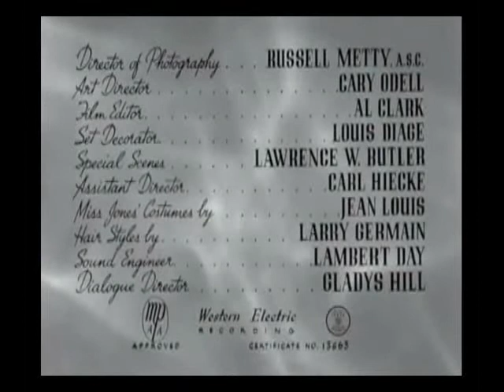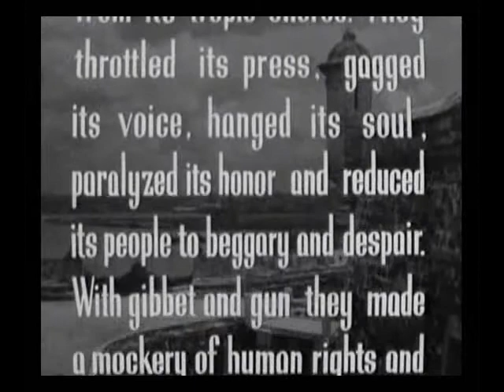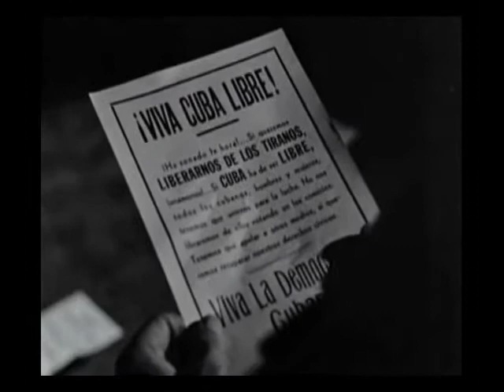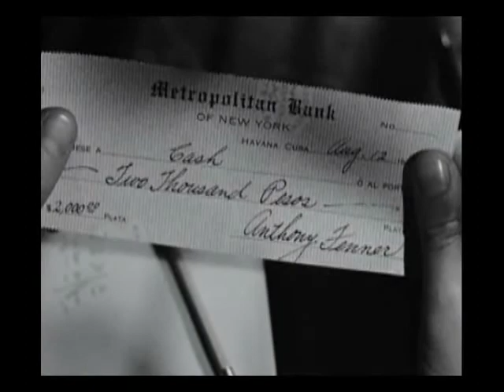ERAMOS DESCONOCIDOS, # 030 Año 1949. Pedro Armendáriz, Jennifer Jones, John Garfield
ERAMOS DESCONOCIDOS
Películas Cubanas en Orden Cronológico, filmadas en Cuba o con Actores Cubanos.

Año de producción: 1949 País: EE.UU.
Dirección: John Huston
Intérpretes: Jennifer Jones, John Garfield, Pedro Armendáriz, Gilbert Roland, Ramon Novarro, Wally Cassell
Argumento: Robert Sylvester (Novela "Rough Sketch") Guión: John Huston, Peter Viertel.  Fotografía: Russell Metty

SINOPSIS: El tirano Gerardo Machado domina Cuba en 1925 y Ana, una joven que ha visto cómo asesinaban a su hermano, se incorpora al partido que éste defendía. Pronto conoce a Tony Fenner, un americano expatriado recién llegado a Cuba, que lucha contra el régimen y que planea la construcción de un túnel en La Habana para acabar con la vida de unos oficiales.

Fue la primera película producida por Huston y Sam Spiegel a través de su recién creada compañía "Horizon Pictures". Su rodaje tuvo lugar en escenarios naturales de La Habana, siendo allí donde Huston conoció al escritor Ernest Hemingway.

electrónico.
solicita.